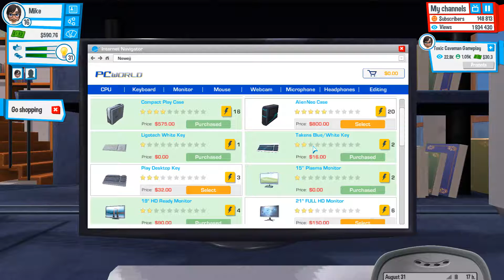"You're Fired!" Ep 9 of YouTubers Life